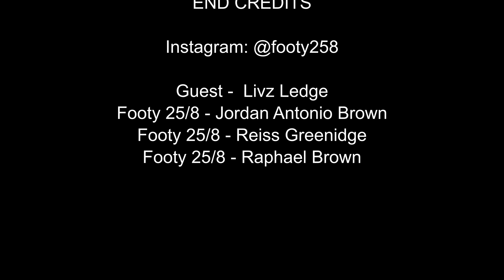Livz Ledge (AFTV) Talks About His Love For Thierry Henry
Welcome to the new series of Supporters Section, episode 3 with Liz Ledge from Arsenal Fan TV. This series is to reconnect footballers and fans/people from the media together. Bridging the gap and making them unite and get the old love back for the beautiful game that is football.

Football Speed Ladder And Cones

Football Training Cones

Football Training Poles

Football Training Hurdles

Nike Football

Nike Football Boots